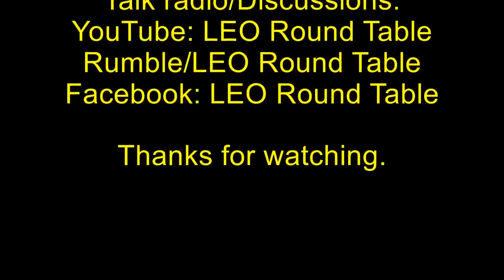Bodycam shows man acting 'erratic' being shot, killed by officer when responding to welfare call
0:00 - Intro
0:41 - Officer Alvarez
4:55 - Officer Reyes
A man reportedly acting "erratic and threatening" was shot and killed by a Houston Police Department officer in the city's Denver Harbor neighbor on Wednesday, according to officials.

The shooting happened in the 400 block of Rouse Street near Laredo Street, across from a school that went into lockdown, police said.

Officers said they received a welfare call at about 1:34 p.m. from the man's brother, who said he was acting out by allegedly threatening neighbors and was possibly under the influence of alcohol and drugs.

Twelve minutes after the call, officers arrived and found the man at the front door, reportedly combative and threatening.

Officials said the two officers tried for several minutes to talk and calm the man down, but he resisted, made threats, and went inside the home, where officers followed.

According to HPD Executive Chief Larry Satter, the man threatened to retrieve a gun and shoot the officers.

In response, the officers inside deployed their Tasers, out of fear, to subdue the man, but he was unaffected, as he pulled out the stun gun's darts and moved further into the kitchen, Satter explained.

That is when the officers said they witnessed the man come up after reaching for something, causing one of them to fire their gun several times, hitting the man, according to HPD.

The officers then called for medical help, but the man was pronounced dead.

According to Satter, there is extensive training for de-escalation tactics within the police department, and the goal is to resolve the situations with no lives lost.

The man was said to be 46 years old, and officials have not determined if he has any history of mental health issues, HPD said.

Per policy, the officers have been placed on administrative leave pending a full investigation. One officer has been with the department for a year, and the other for four years.

Officials did not disclose which officer fired the shots